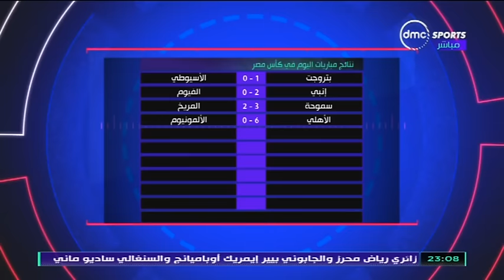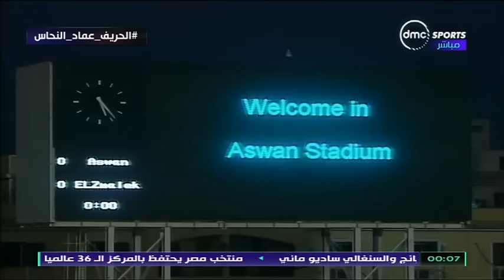الحريف - مع ابراهيم فايق - حلقة الخميس 22-12-2016